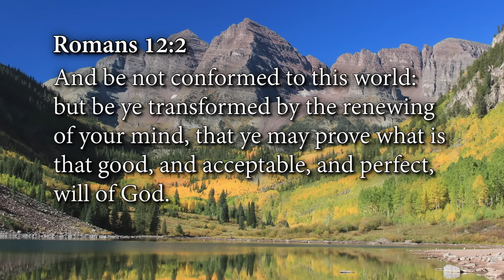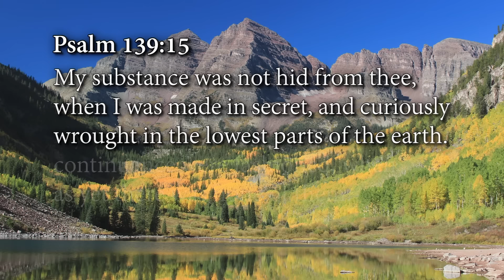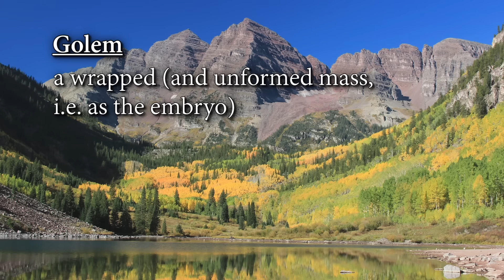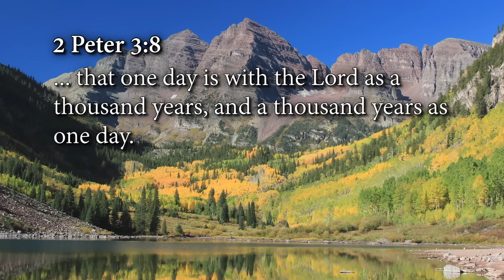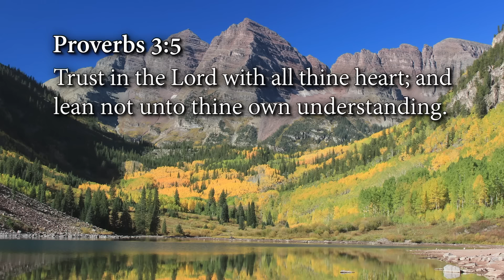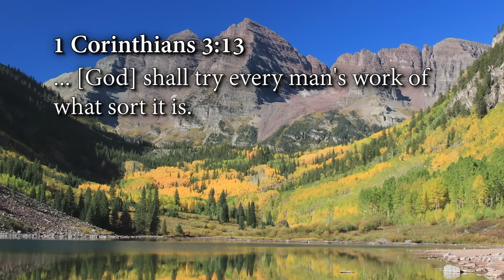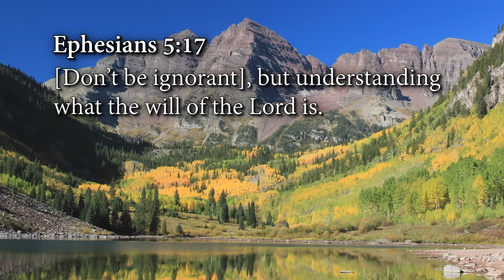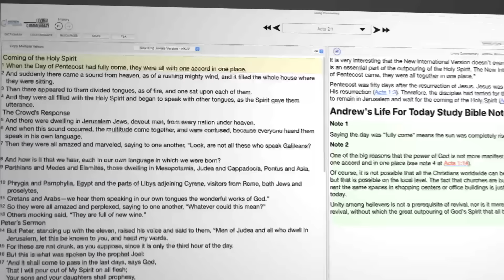How to Find, Follow and Fulfill God's Will | Week 1 | Day 1 | November 18, 2024